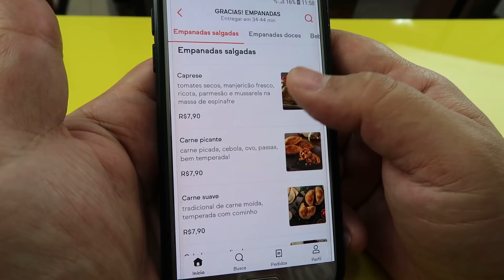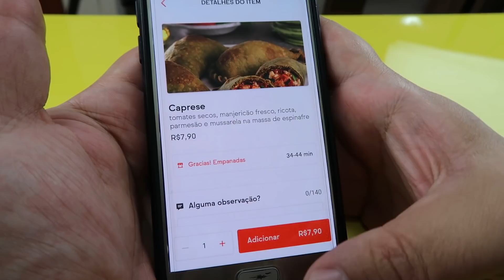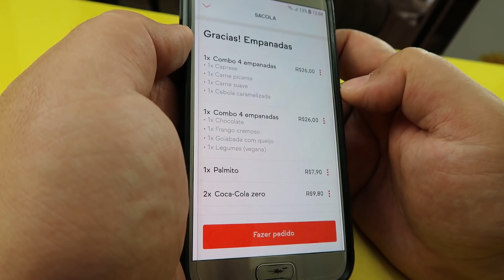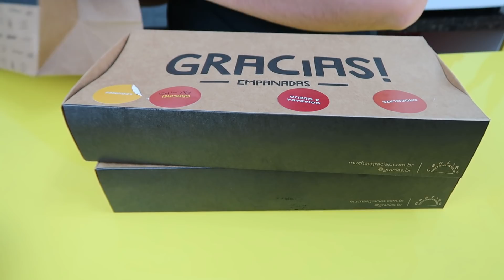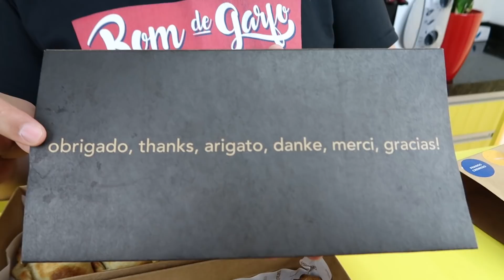AS MELHORES EMPANADAS DO IFOOD - Gracias